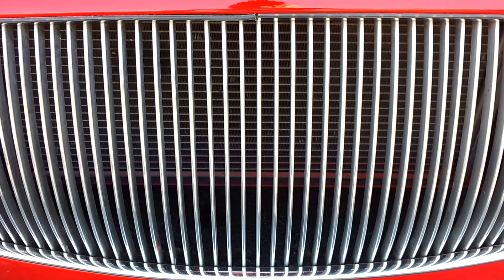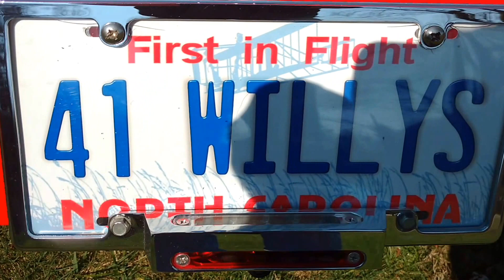VIPER RED 1941 WILLYS PRO STREET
BIG AL'S TOY BOX BLOWN 355 SBC
700 R TRANSMISSION